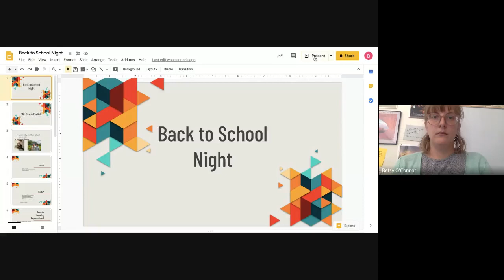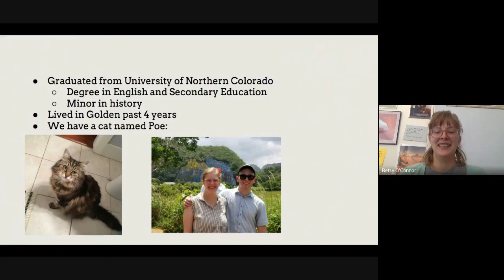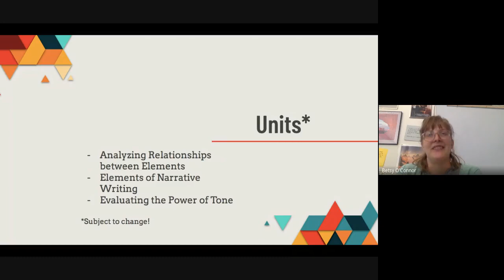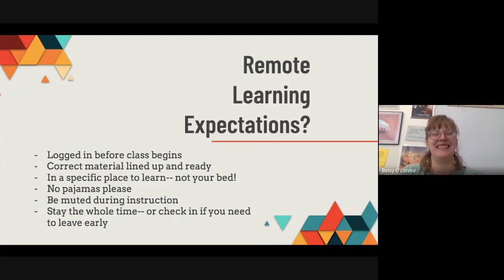English 11 Betsy O'Connor